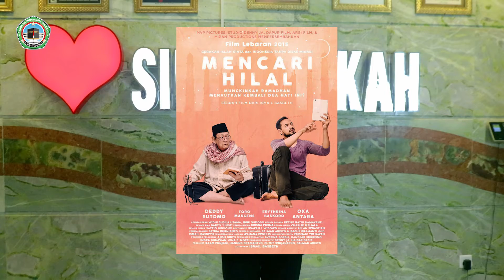ULPEN (Ulasan Pendidikan) - Hilal dalam Balutan Film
Produser Eksekutif : Ivan Chadafi Saidah Reyhanah
Produser : Qurrotul Aini & Hanny Zahira
Host : Adib
Tim Kreatif : Nawaf, Nuroh Samheri & Samirah
Editor : Noval